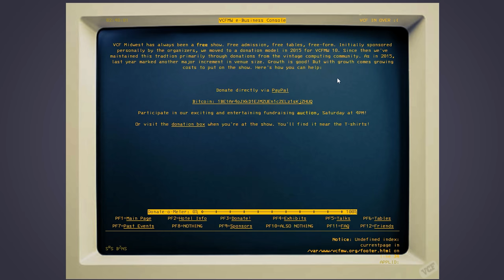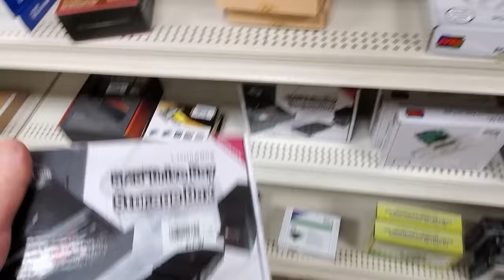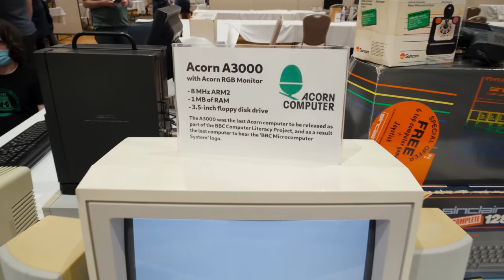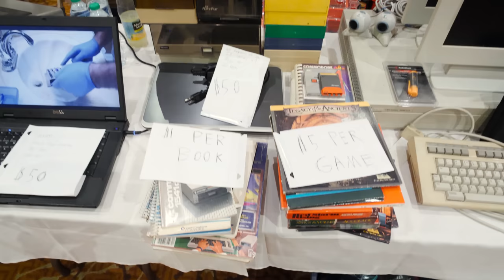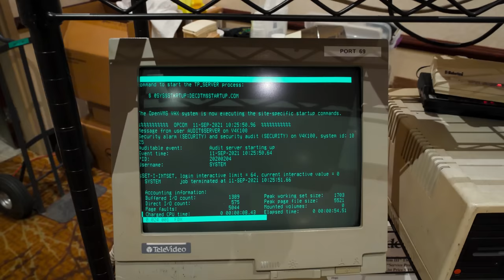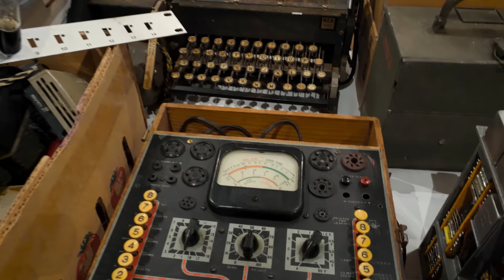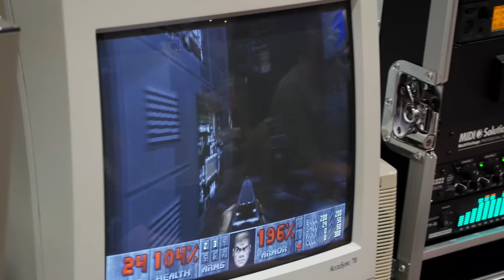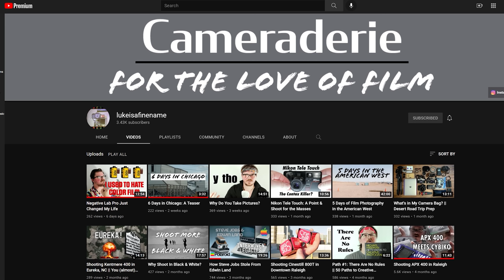Experiencing Vintage Computer Festival Midwest 2021 | VCFMW 16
Checking out VCFMW 16 near Chicago in Elmhurst, Illinois! It's a weekend full of classic computers, retro tech, hardware and software sales, panels, gaming, and overall good times and chill vibes with tons of technology enthusiasts. Let's go t̶h̶r̶i̶f̶t̶i̶n̶g̶ conventioning!